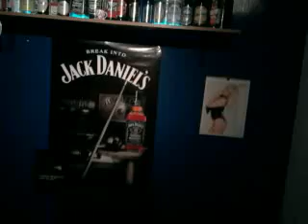Shore NieZzen ChriZ Alex und Paddy TV Total Turmspringen Abend